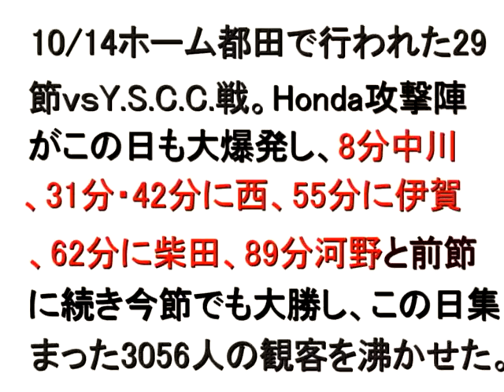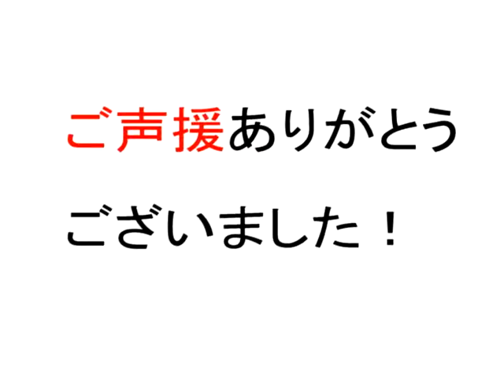第14回JFL第29節 HondaFC vs Y.S.C.C..avi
得点者：8分　中川裕平/31・42分　西望実/55分　伊賀貴一/62分　柴田潤一郎
　　　　89分　河野大星